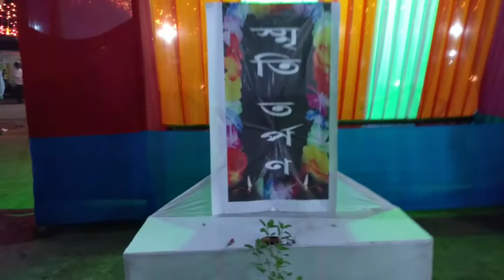Durga Pooja...You have never visited..Rural India..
Sagarkuchi khatikuchi... Nalbari.##